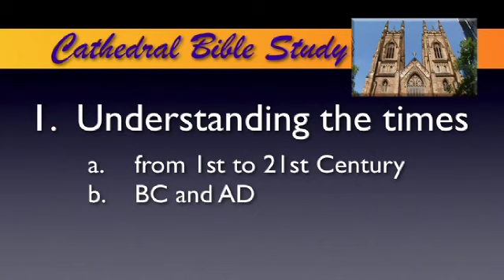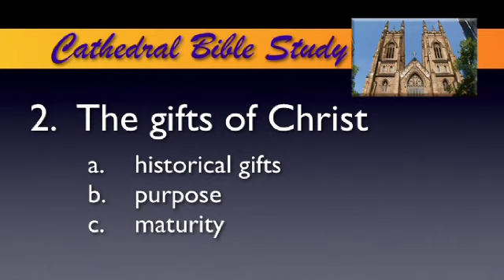Ephesians 4:11-16. From Christ to Us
Talk 13 of 24 in a series on Ephesians, given at Cathedral Bible Study. For the sermon outline as well as other resources from Phillip, please